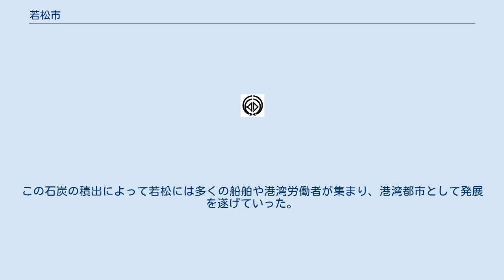若松市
若松市（わかまつし）は、福岡県北東部にかつてあった市。
市域は響灘と洞海湾に囲まれた若松半島のほぼ全域に相当し、筑豊炭田で産出された石炭の積み出し港として栄えた。
1963年（昭和38年）2月10日に小倉市・門司市・戸畑市・八幡市と合併して北九州市となり、消滅した。
 北九州市が1963年（昭和38年）4月1日に政令指定都市に昇格した際、旧若松市域は行政区の一つである若松区となった。
後に一部が八幡西区と遠賀郡芦屋町に割譲された。
 福岡県若松市は1914年（大正3年）に遠賀郡若松町の市制施行により誕生した。
この15年前の1899年（明治32年）には福島県若松町が「若松市」として市制施行していたため、しばらく福島県と福岡県に同名の「若松市」が併存することになった。
1955年（昭和30年）に福島県若松市が周辺7村を編入合併した際に市名に地域名である「会津」を冠して「会津若松市」に改称したため、併存状態は解消した。
1963年（昭和38年）に北九州市の成立により福岡県若松市は消滅したことから、「若松市」は地図上から姿を消した。
 市域は律令制下では筑前国に属する。
廃藩置県によって福岡県に属した。
1891年（明治24年）、筑豊興業鉄道により若松駅-直方駅間の鉄道路線が開業し、筑豊炭田で産出された石炭が若松駅まで運ばれ、若松港で船に積み替えられて日本全国に輸送された。
この石炭の積出によって若松には多くの船舶や港湾労働者が集まり、港湾都市として発展を遂げていった。
 歴代市長 ※1962年頃。
 本文の典拠、主な執筆者、編纂者もしくは全集の題名順。